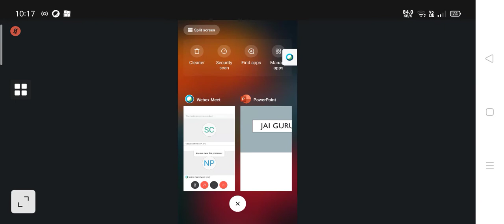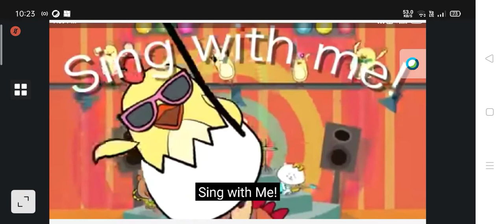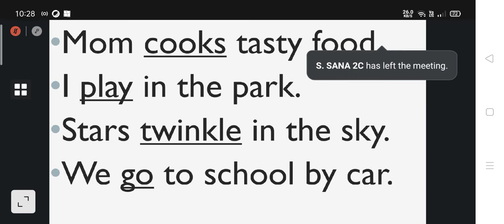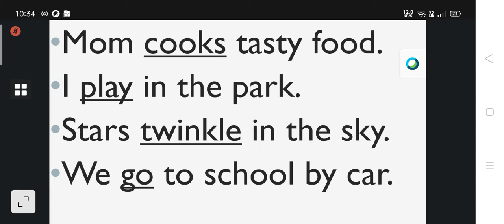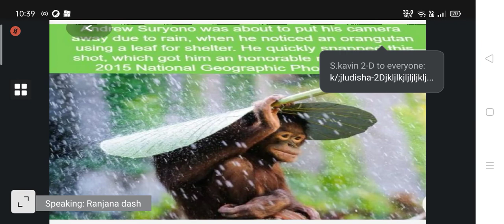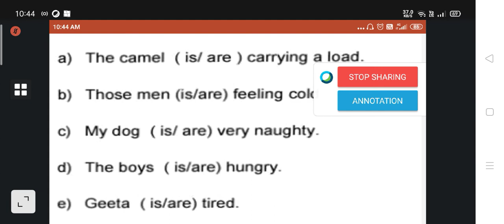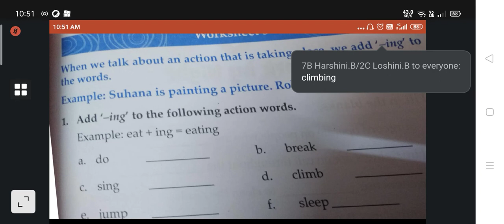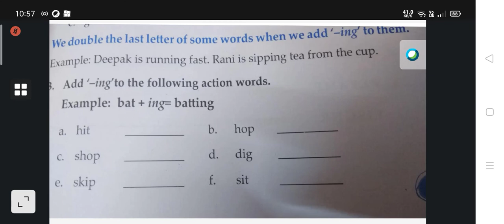English Class I 10 August 2020 Second Standard